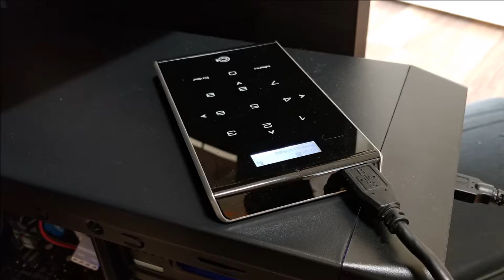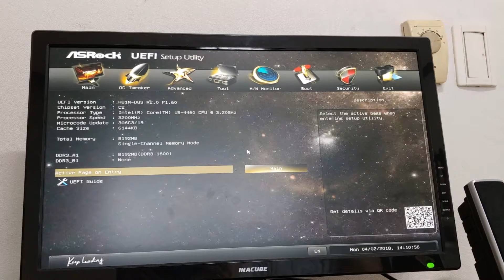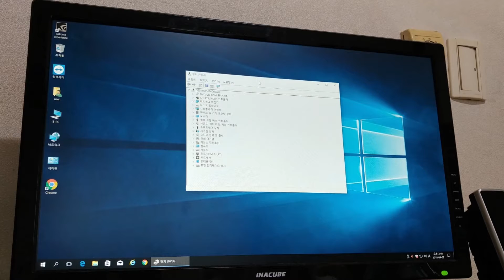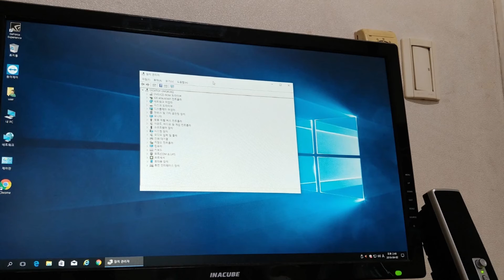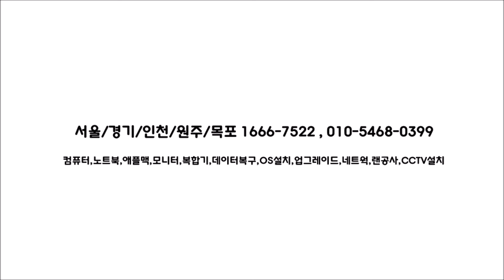군자동컴퓨터수리 24시 조립컴퓨터 게임팅김 출장 윈도우10설치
자세한 정보가 궁금하시다면?

서울/경기/인천/원주/목포 전 지역 컴퓨터수리 24시 365일 출장 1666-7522 , 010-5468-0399
컴퓨터,노트북,애플맥,모니터,복합기,데이터복구,OS설치,업그레이드,네트워크,랜공사,CCTV설치

혹시 조립컴퓨터를 사용중 게임팅김을 경험해 보셨나요?

군자동컴퓨터수리는 24시 운영되고 언제든지 출장이 가능합니다.

하드웨어 문제도 있을 수 있겠지만 윈도우10설치로 해결했습니다.

손상의 원인이 파워인지 알수는 없지만 군자동컴퓨터수리가 조치후 문제없네요.

추후 재발한다면 파워를 바꿔줘야 할 것 같다고 상담했습니다.

군자동컴퓨터수리는 광진구 전 지역 주말, 야간, 휴일에도 24시 출장가능합니다.

현장에서 조치해 드리니 상당히 빠르죠?

암튼 조립컴퓨터 게임팅김은 간단히 군자동컴퓨터수리가 윈도우10설치했네요^^